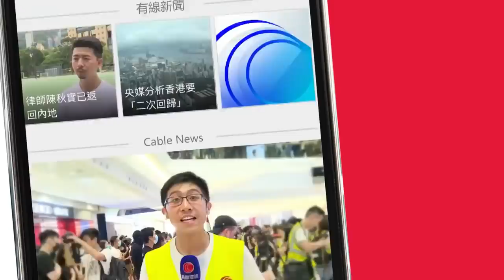1013 晚上各區人群繼續聚集 旺角警署被擲逾20枚燃燒彈 - 20191013 - 香港新聞 - 有線新聞 i-CABLE News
入夜後，多區繼續有人堵路及聚集，警員到場驅散。

旺角警署被投擲超過20枚燃燒彈；旺角亦一度傳出爆炸聲。